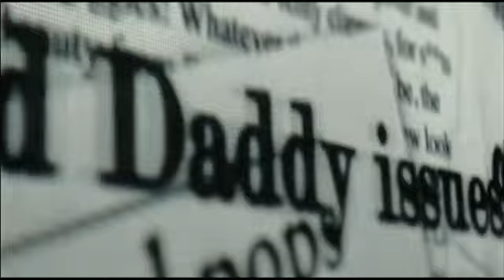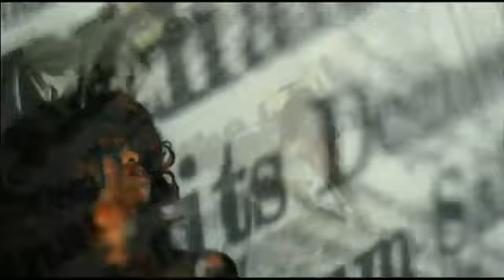Rihanna - S&M (official video)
the sexy video clip of rihanna